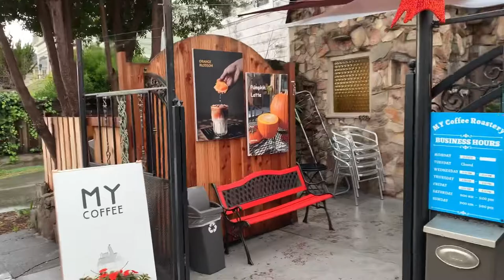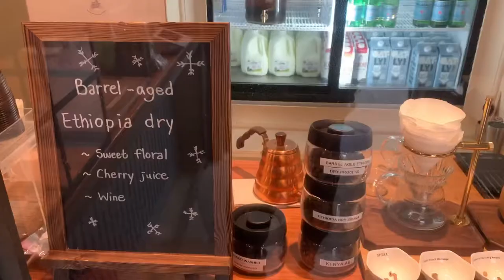MY Coffee Roastery in Berkeley, CA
This quaint little coffee shop with cozy corners and European feels has the cozy welcoming vibe, along with ceiling heaters to make sure its indoor-seated customers stayed warm.  Although there are multiple beverages you can order here (orange blossom latte, matcha latte, hojicha latte, afogato, etc.), it has the tastiest oat milk latte I've ever tried in the Bay Area.  A very clean locked unisex bathroom is available, upon request of the key at the register for access.  There is a noticeable strong sense of community through its returning customers and established rapport.